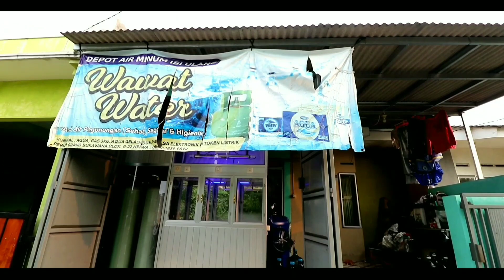hidup miskin di hutan tetapi Mat Kencur dan Elis tentram dan bahagia | Part 3 KELUARGA CENDOLAN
kembali kami menyampaikan kisah tentang keluargacendolan yang hidup damai dan bahagia di hutan. Pada part ke 3 ini diceritakan tentang matkencur mengajak istrinya untuk mencari umbi umbian di hutan lalu turun ke kampung untuk menukarkannya dengan minyak tanah, garam dan terasi. Perjalanan mereka cukup jauh serta menguras tenaga, bahkan beberapa kali mesti berhenti untuk melepas lelah.

filmpendek ini mengisahkan tentang pasangan suami istri yang tidak pernah mengeluh dalam mengarungi bahtera rumah tangga. Kemiskinan dan kemelaratan ternyata hanya pandangan mata dunia, bukan mata batin. Buktinya mereka bisa menemukan kebahagiaan di dalam kemelaratan tersebut. Mungkin orang akan melihat mereka melarat, tetapi batin Mat Kencur dan Elis, sama sekali tak melarat. Mereka damai, dinamis dan bahagia..